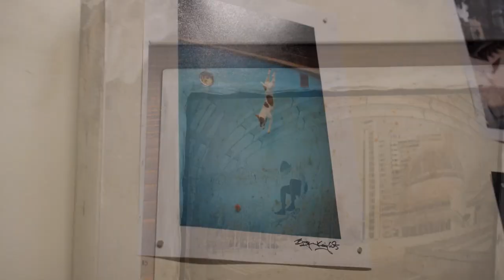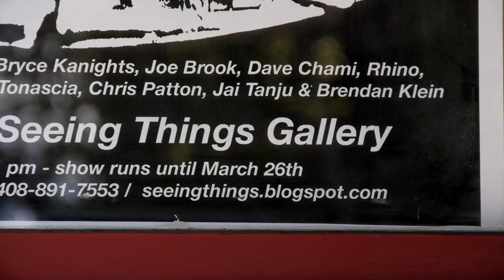Possessed Photo Show - TransWorld SKATEboarding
Possesse​d​, a skate photography show that opened March 1 in San Jose, California at Jai Tanju's Seeing Things gallery. Our Senior Photographer Dave Chami as well as Bryce Kanights, Joe Brook, Dave Chami, Rhino, Jon Humphries, and more